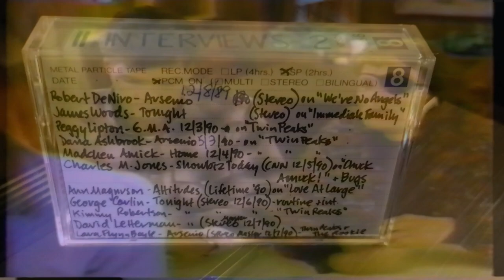Peggy Lipton on "Twin Peaks" & "Mod Squad" - Good Morning America 12/3/90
On the December 3rd 1990 broadcast of GOOD MORNING AMERICA, PEGGY LIPTON discusses her role as Norma on TWIN PEAKS and the rejuvenation it gave her career - as well as credibility in her kids eyes that just regarded her as the hippie from Mod Squad. The actress was interviewed by JOAN LUNDEN.